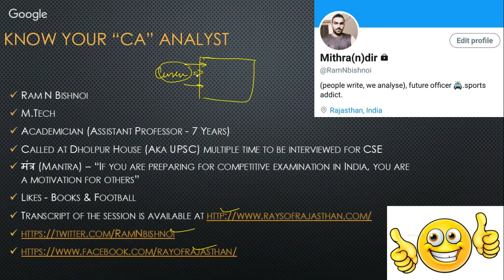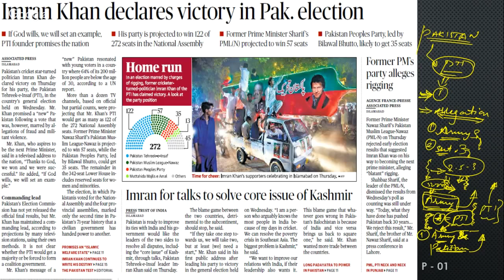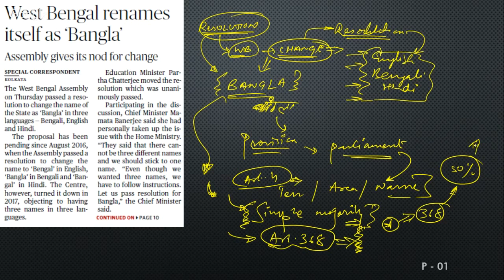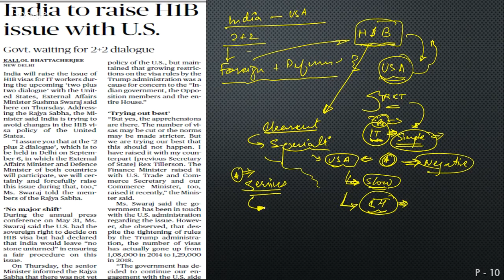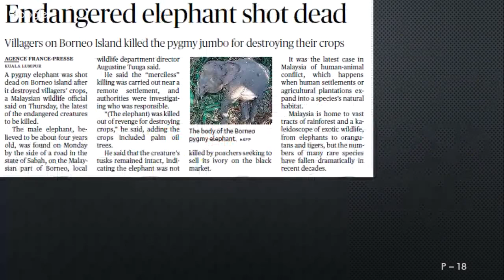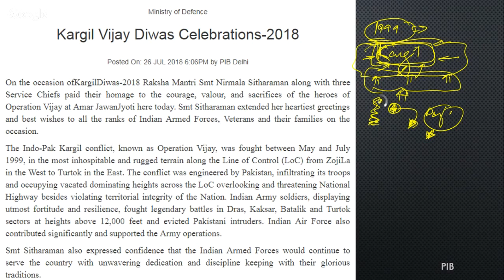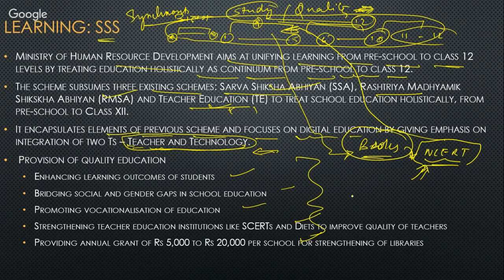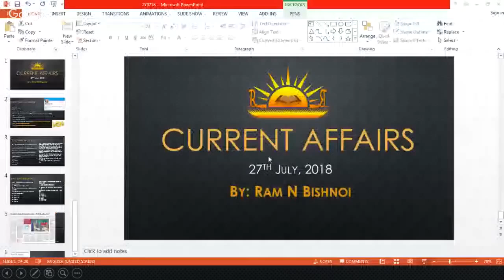8 00 AM - CURRENT AFFAIRS 27th July, 2018 / UPSC / SPSC (All state PSC)/ SSC - Ram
By - Ram N Bishnoi

8 00 AM - Current affairs
9 00 AM - The Hindu Editorial Analysis